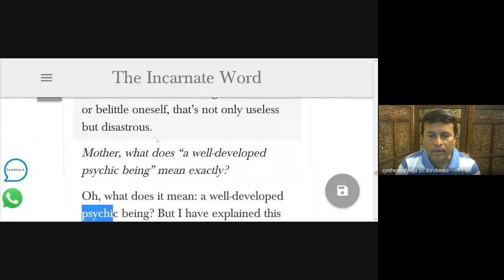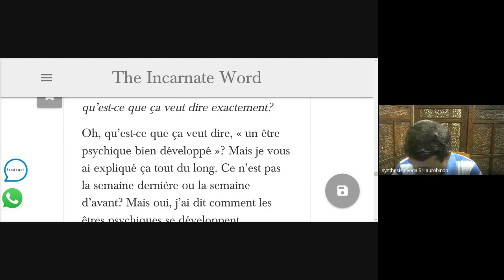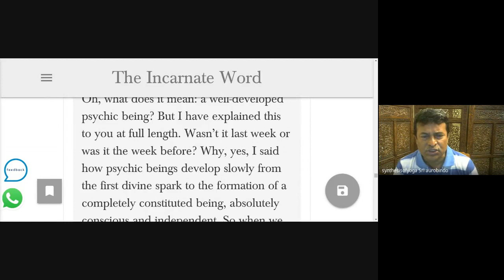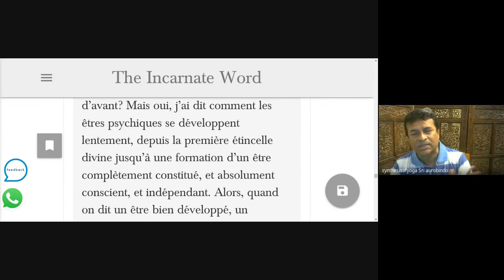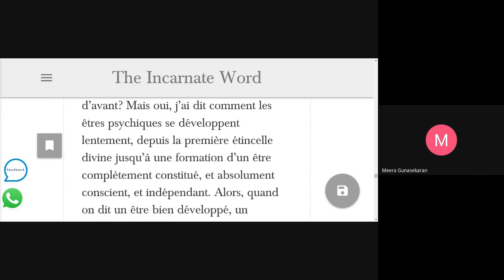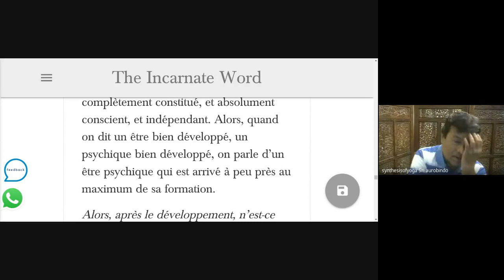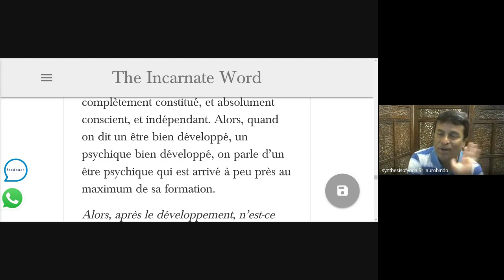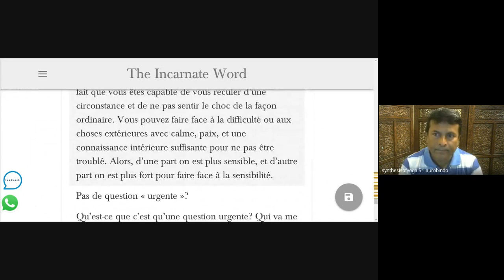26/7/2023,ENTRETIENS 1955 19 JANUARY,LEARNING FRENCH THROUGH THE DIVINE MOTHER MIRRA'S GUIDANCE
TMSASC
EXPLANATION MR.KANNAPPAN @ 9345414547